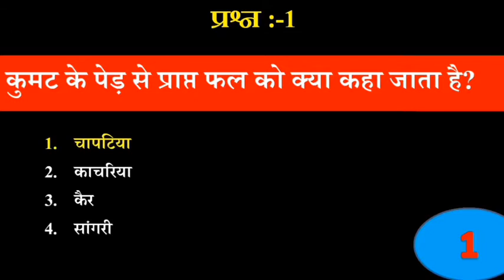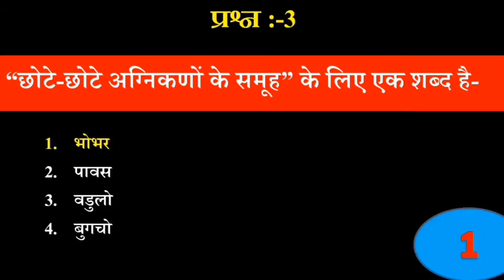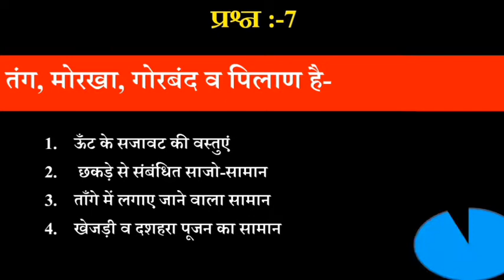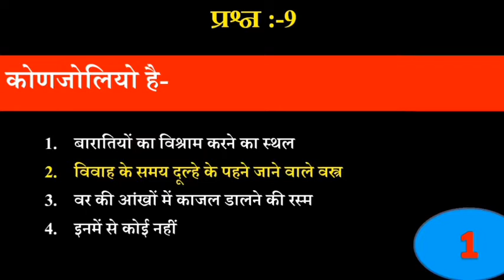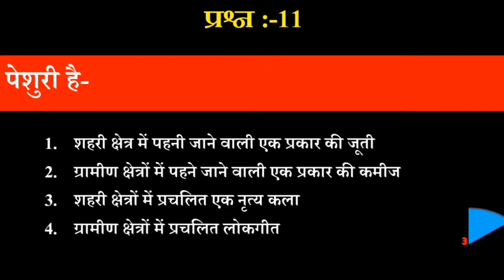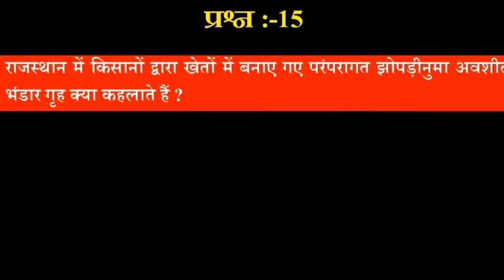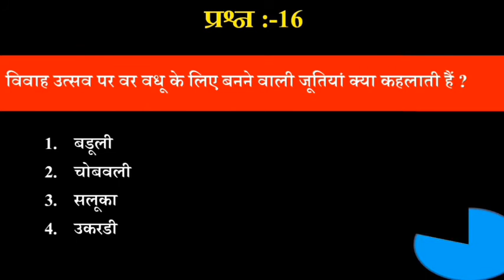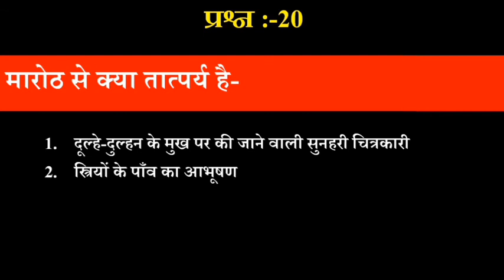REET | राजस्थान की कला एवं संस्कृति से संबंधित महत्वपूर्ण प्रश्नोत्तरी | Rajasthan Art and Culture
प्रिय सब्सक्राइबर एंड यूजर HE CLASSES आपके लिए लाया है, राजस्थान की प्रतियोगी परीक्षा से जुडी प्रश्नोत्तरी, इसका मुख्य उद्देश्य प्रतियोगी परीक्षा की तैयारी कर रहे प्रतिभागियों को स्व:मूल्यांकन का अवसर देना है और साथ ही इस प्रश्नोत्तरी से कम समय में अधिक सटीक तथ्यों की जानकारी भी आपको प्राप्त होगी |

उम्मीद है यह प्रश्नोत्तरी आपको प्रतियोगी परीक्षा की तैयारी में मददगार होगी |

अपने विचार और सुझाव कमेंट बॉक्स में जरूर लिखें, आपके कमेंट चैनल के लिए Motivation है |